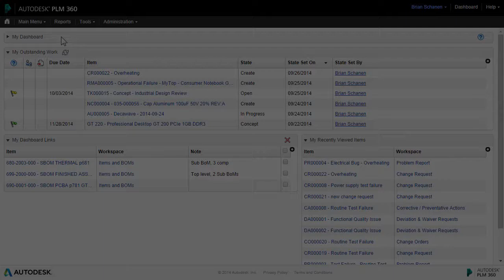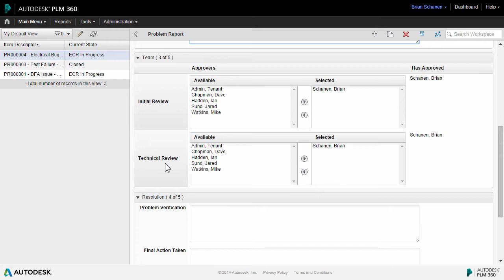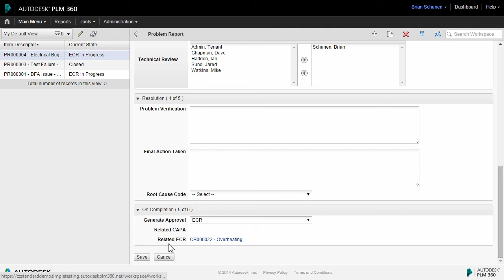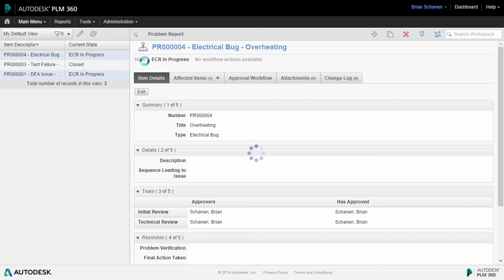Change Management in Fusion Lifecycle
Welcome to an overview of Change Management with Autodesk Fusion Lifecycle (formerly PLM 360). In this video we'll examine various Change methodologies and how Autodesk PLM can help you take control of change management within your organization.

Note: Fusion Lifecycle is formerly known as Autodesk PLM 360.